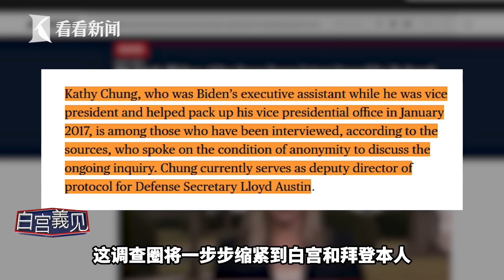岸田文雄首访白宫！但… 日本首相到访美国，拜登运气就不好？白宫義见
日本首相岸田文雄首度到访白宫，拜登给了对待乌克兰总统泽连斯基一样的高规待遇，是什么待遇？美日之间达成了什么一致？而日本首相到白宫，拜登的运气似乎又会不太好，这又是怎么一回事？让#白宫義见# 告诉你。
站内热门：
1、【外交部发言人】华春莹+赵立坚+汪文斌：时而严肃，时而幽默；时而犀利，时而暖心，他们是外交天团！
2、【驻美记者眼中美国政治】东方卫视驻白宫记者张經義+驻华盛顿记者王涛峰：零距离解读美国政治！
3、【资深国际评论员@环球叶问】美女评论员章一叶：还在看老伯伯谈政治吗？来，和她一起聊聊国际热点！点我鸭！
4、【子午观潮】东方卫视新闻栏目《今晚TONIGHT》：上海时间周一至周五每晚21:30开播，港澳台、军事话题深度评论
6、【看看看日本&东瀛一周蒋】驻日记者、资深旅日媒体人，在日本聊日本，“精致”解读日本政治生活，他们更懂！
7、【陈彬欧巴坐镇欧洲看世界】90后驻外记者眼中的欧洲政治长啥样？东方卫视驻欧洲记者陈彬，努力搞一搞！
8、【国际热点深度解读@交叉点评】东方卫视深度国际时评节目《环球交叉点》嘉宾天团：跟着大咖追热点、涨知识！你就是朋友圈的“懂王”！
9、【国际热点周周聊@环球交叉点】东方卫视深度国际时评节目《环球交叉点》：上海时间每周日上午8点，跟随风靡全球的袁鸣姐姐和智库专家们，解读国际政治，顶级水准、干货满满！
优质拍档：
【ShanghaiEye魔都眼】
shorturl.at/mpv04
官方网站：
您还可以在下面这些地方找到我们：
微信公众号：环球交叉点 (smgcrossover)
微信视频号：环球交叉点
头条号：Knews环球交叉点、Knews交叉点评
西瓜视频：Knews环球交叉点、Knews交叉点评
企鹅号：交叉点看
抖音：环球交叉点